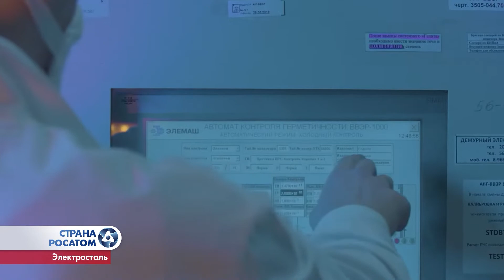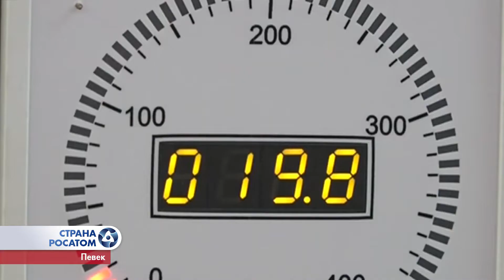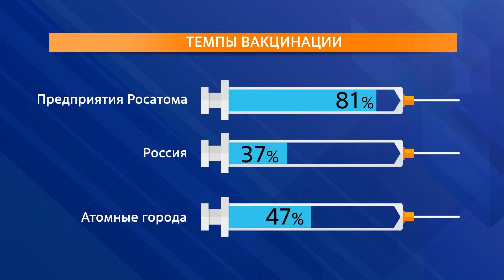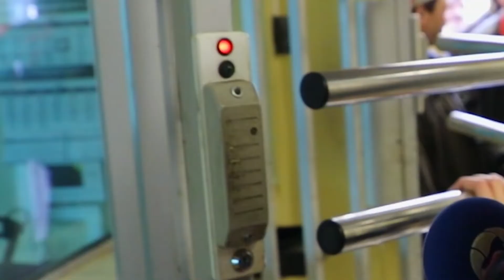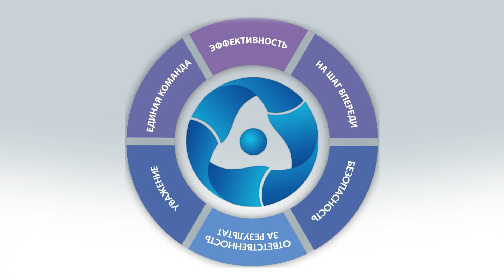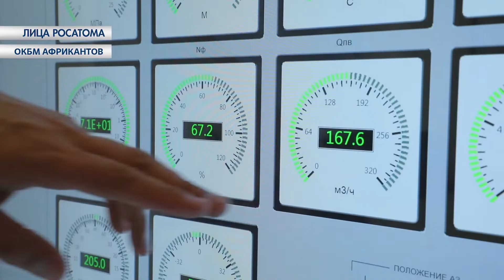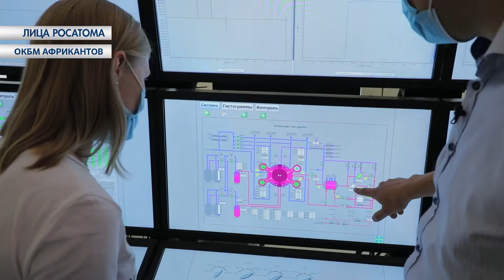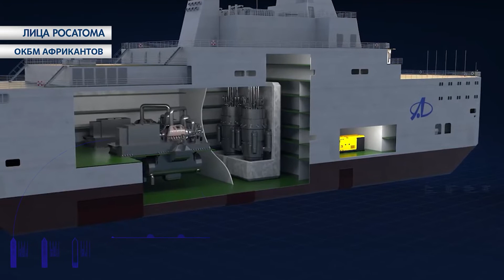«СТРАНА РОСАТОМ» 02.11.2021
«СТРАНА РОСАТОМ»